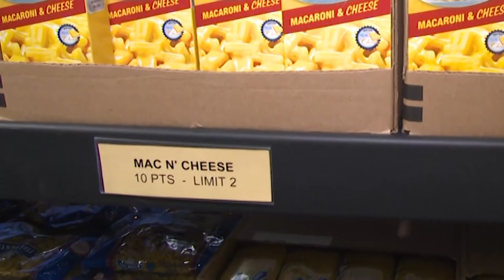New food bank set to open in Scarborough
With more Canadians experiencing food Insecurity, a Scarborough non-profit organization has opened up a one-of-its-kind Food bank that will serve thousands in a neighbourhood that’s seeing unprecedented demand.